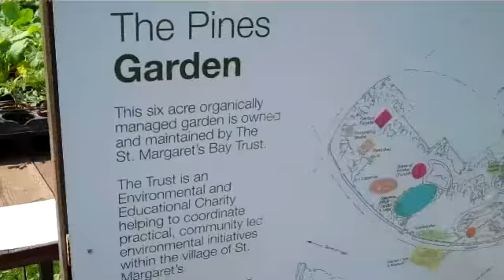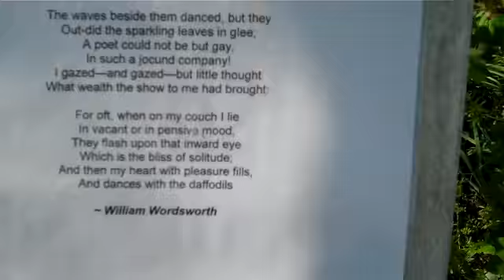Pines Garden St.Margaret's at Cliffe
Recorded on mei 1, 2011 using a Flip Video camcorder.